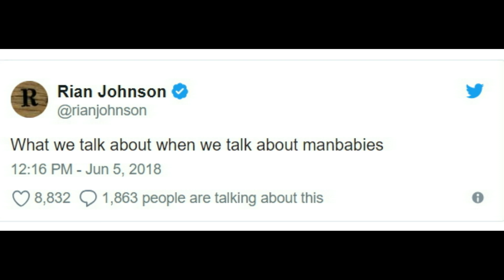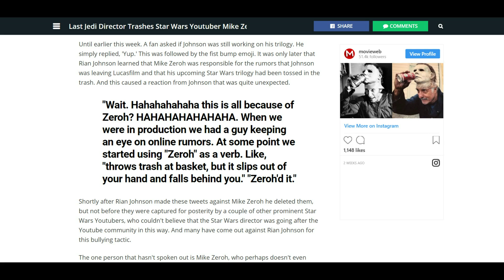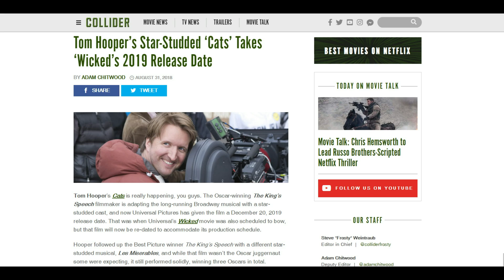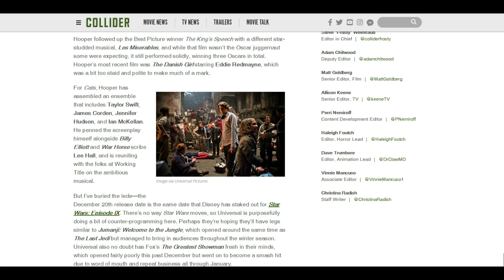The Self-Destruction of Rian Johnson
First he ruined Star Wars and now he's lashing out!

Galaxy Ascendant Series
Undeadly Secrets